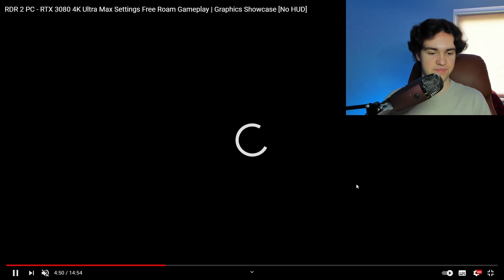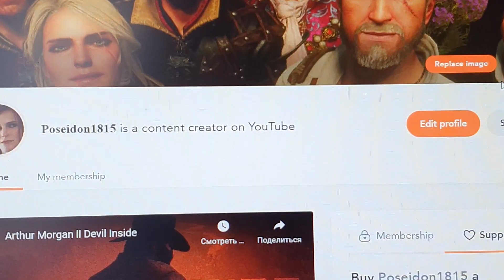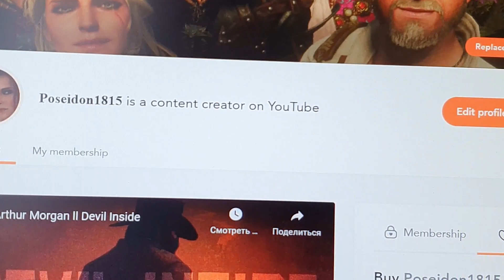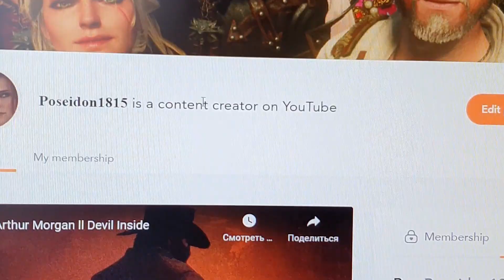I am quitting making edits...but you can still save it!